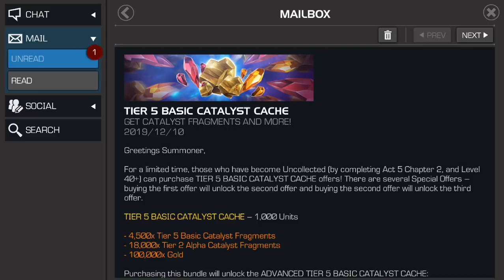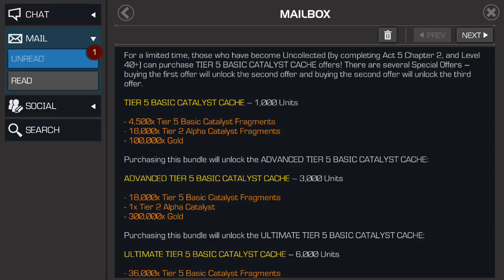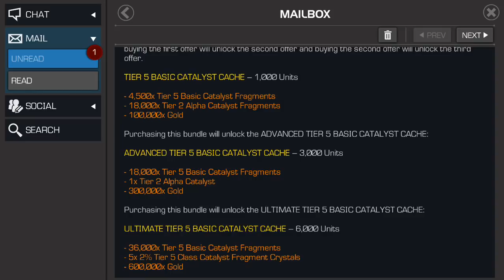The Math On Todays Unit Offer Makes ZERO Sense